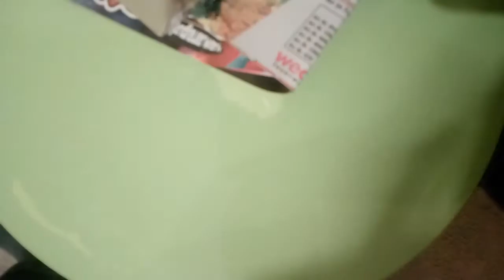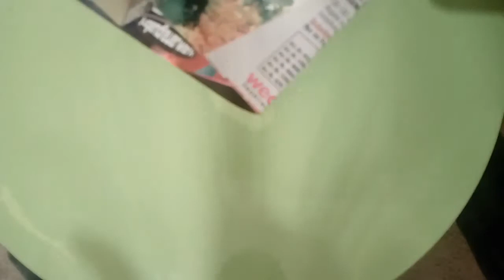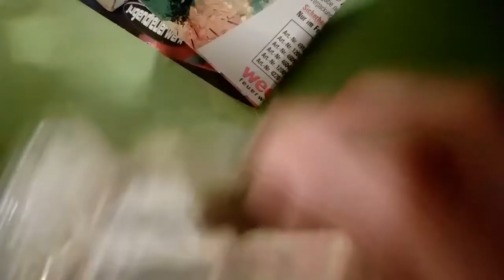LORENZ CHIPS" CHIPSLETTEN" IN DER Geschmack👅 RICHTUNG PAPRIKA ✏ " Verköstigung "& MEINUNG! :) 😍 .